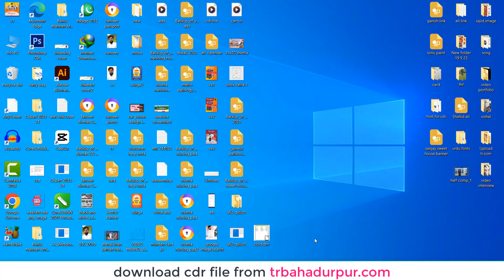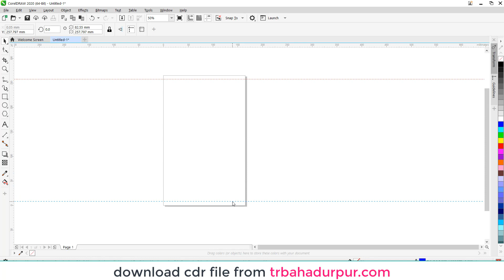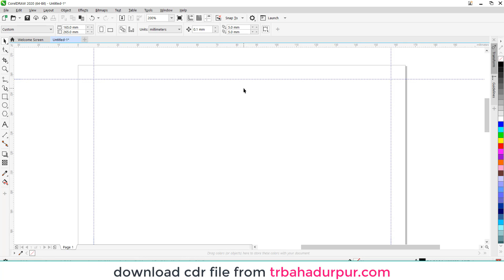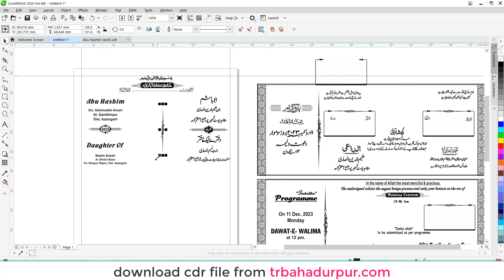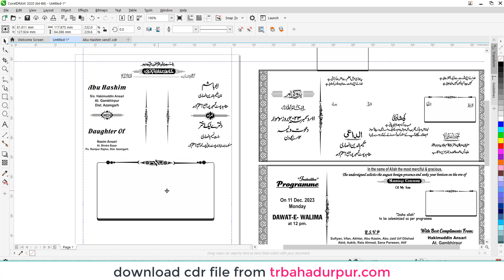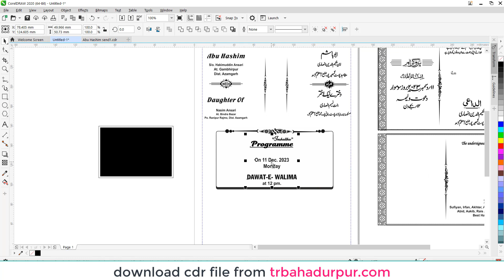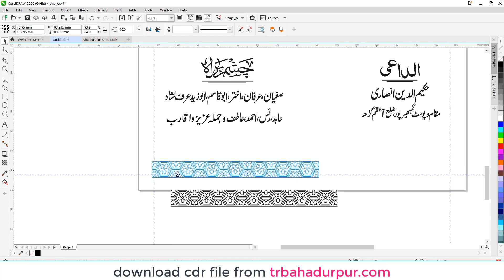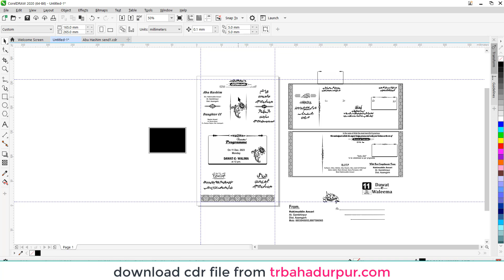wedding card design kaise karte hain || trbahadurpur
⚫ Mouse pad